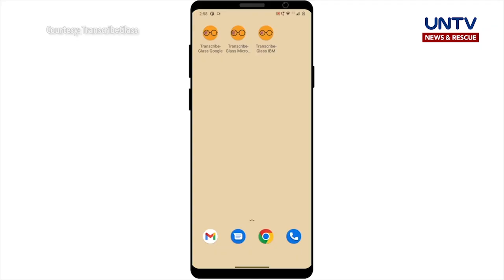Innovative, useful assistive device for people with hearing impairment | Techy Muna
Para sa mga hirap makarinig o may hearing impairment, narito ang isang innovative at easy-to-use device na para sa inyo, ang TranscribeGlass!

Alamin kung ano ang mga amazing function nito!